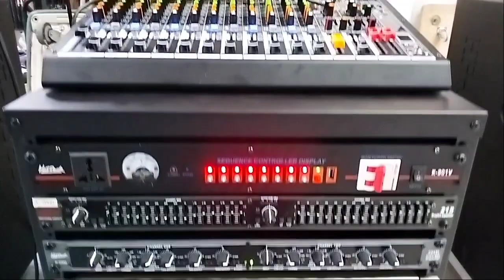ตู้ลำโพงบลูทูธ‼️อี-มาร์ท ชั้นG ห้างเซียร์รังสิต เครื่องเสียงกลางแจ้ง ตู้ลำโพงคู่ ลำโพงบลูทูธล้อลาก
ร้าน อีมาร์ท ลำโพงบลูทูธ ครบ